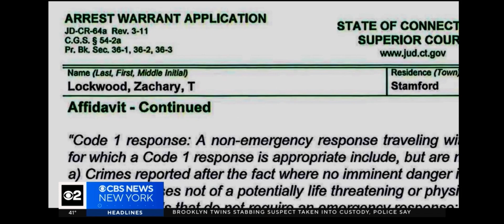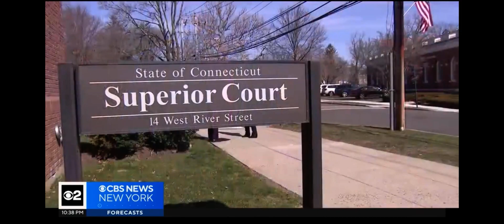Family Objects to Case of Pastor's Death Moving to Milford | Latest Update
The family of Rev. Dr. Tommie Jackson expresses frustration as the case of his tragic death, caused by a Stamford Police officer, is relocated from the city. Despite the arraignment of Officer Zachary Lockwood, who pleaded not guilty to misconduct with a motor vehicle, Jackson's loved ones voice their discontent. Discover how they lean on faith to cope with the loss and their insistence on continued investigation for possible manslaughter charges. Learn about their objections to the choice of Milford for the trial venue, citing concerns about racial bias and their motion for a change to Bridgeport. Follow the developments as the family seeks justice for their beloved pastor amidst the ongoing legal proceedings.